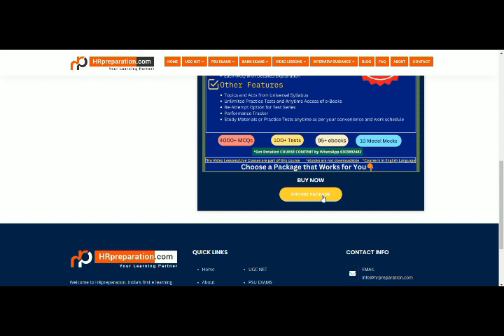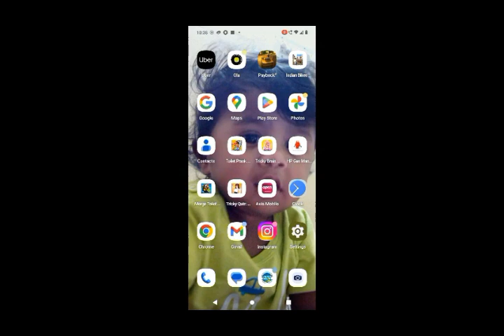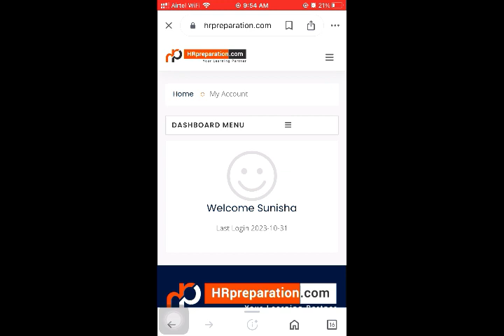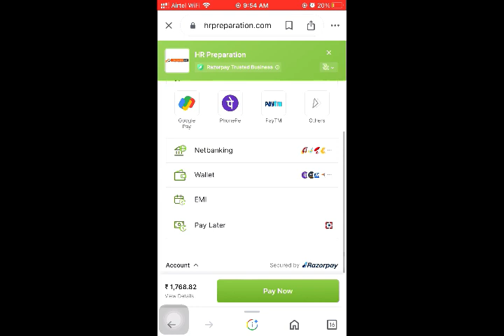How to subscribe RAILTEL Assistant Manager HR | RAILTEL Assistant Manager (HR) 2023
RAILTEL Assistant Manager (HR) 2023 Online Course | RAILTEL Asst.Manager HR 2023!

If you want to crack written test of RAILTEL Assistant Manager (HR) 2023 then you must have the online coaching for RAILTEL Asst.Manager HR 2023 Exam,HRpreparation provide online course with test series and study materials.
This course consist of both papers (Subject Knowledge and General Paper) with ebooks and study materials.
If you think how to prepare for RAILTEL Assistant Manager (HR) 2023 then check out our Online Crash Course.
a) Unit-wise Test Series and Study Materials:
We provide topic wise ebooks and topic wise test series of subject knowledge and general paper as per our universal syllabus. Each MCQ of topic wise test series provided with answer and detailed explanation.We covered all topics from subject knowledge like Management,HRM,HRD,OB,IR Labour welfare. All topics from General Papers like Quantitative aptitude ,reasoning and English.
b) Act-wise Test Series and Study Materials:
There is separate section with labour laws,in this section we provided act wise test series and act wise ebooks. As like above topic wise test series ,each MCQs is provided with Answer and detailed explanation.
c) Model Mock Tests:
Addition to topic wise test series from both papers and act wise test series ,we provided ten model mock test series with answer and detailed explanation for practice. As of now there is no official exam pattern but based on previous year examinations, we provided model mocks for your real time exam preparation.
It will boost your preparation and develop confidence level to crack the RAILTEL Assistant Manager (HR) 2023.
d) RAILTEL Assistant Manager (HR) Previous Year Paper:
You may searching for RAILTEL Asst.Manager HR 2023 Previous Year Paper we provide one previous year solved paper in this course. Previous paper will help us to understand exam pattern and question pattern.